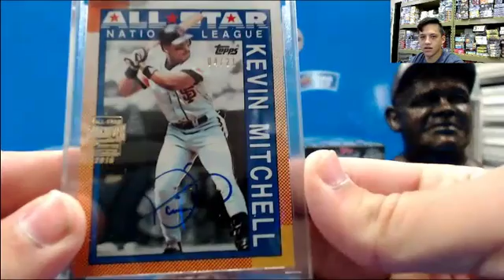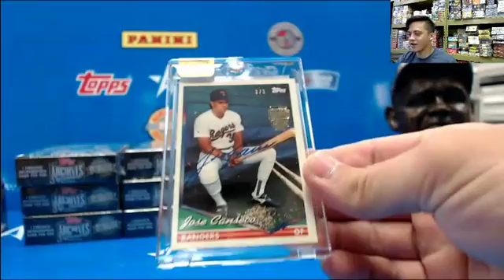2016 Topps Archives Signatures 2 box personal for Ryan